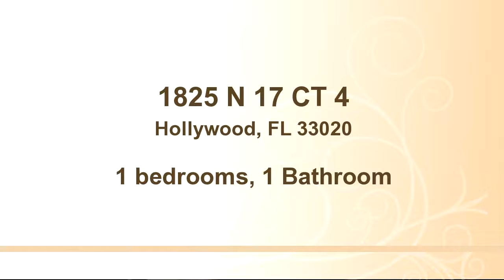1825 N 17 CT 4, Hollywood, FL 33020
Great Area close to the beach ,Fort Lauderdale,  Lovely remodeled 1/1 east of US 1. New ceramic tile floors, central a/c, kitchen & applicances.. Low maint ,showing after Oct. 12, compensation may be reduced by lender PRIOR to receipt of purchase offer.

Bedrooms: 1
Bathrooms: 1 Bathroom
Square Feet: 630
Price: $60,000

08/29/2016 06:43:03 pm

Last modified: